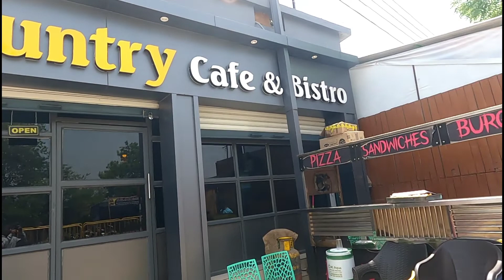Best & Cheapest Veg Mayo Sandwich in Whole Nagpur Region | Veg Mayo Sandwich Recipe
Veg mayonnaise sandwich recipe by Vedant, and the price of Veg Mayo Sandwich is ₹30 at Country Café and Bistro, Ashti

Location- Country Café & Bistro, Ashti, Nagpur-Amaravati Highway Near Talegaon.

What is CCB?

CCB full form is Country Café & Bistro! This is an amazing restaurant which is located at Ashti taluka in the district of Wardha. In this restaurant, you can eat South Indian, Chinese and Continental food!

Purpose of Food On The Street series is to promote street food makers and local restaurant. You must visit CCB in Ashti to enjoy amazing food there. The owner of Country Café & Bistro is amazing and polite in nature as you can see in the video!

You must visit this amazing restaurant, and You will get Masala Dosa at only ₹35, Veg Mayo Sandwich at only ₹30!

I hope, you like this video, and suggest us some places of your city to cover in our Food On The Street series!